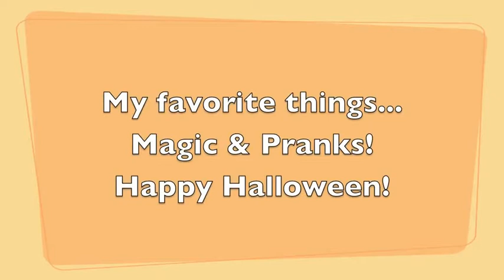Halloween scare prank - cut the head